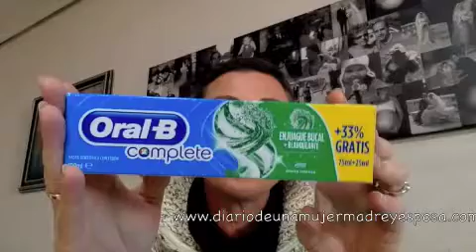Productos Acabados Enero 2015 (produtos terminados, potis acabados)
Producto estrella: Colutorio Vitis. Producto decepción: Somat
Gel de Baño. Natural Honey. Hidratante. Aceite de Almendras Dulces. Proteínas Seda. (1 litro)
Su fórmula hidratante con miel natural, aceite de almendras dulces y proteínas de seda, aporta a tu piel la máxima suavidad y elasticidad.
Precio.- Creo que no llegaba a los 3€ Lo volveré a comprar? Sin duda, me ha gustado mucho, para la ducha de todos los días viene super bien, yo tengo la piel muy seca y me la hidrata bastante.
Leche hidratante. Body Milk. Rosa Mosqueta. Instituto Español (400ml) Acido Hialurónico. Previene las estrías.
 estimula la hidratación y la elasticidad natural de la piel.
Precio.- 3,30€
La volveré a comprar? No, me gusta la textuma, el aroma, y la absorción, pero me resulta insuficiente, soy de piel seca y o me ponía mucha mucha, o nada, y al rato nada de hidratación, en cuánto a estrias y cicatrices, no he notado nada de nada.
Gel de duña. Happy Shower. Sex on the beach. Cottage. (250ml)
Un gel de baño con la extravagancia del perfume SEX ON THE BEACH.
La mejor manera de recargar las pilas desde la mañana o salir del gimnasio como unas " Castañuelas"
Enriquecido con extracto natural de arándanos energizantes y con un complejo hidratante y suavizante dejando la piel tersa y suave.
PH NEUTRO.
Precio.- 4,30€
Lo volveré a comprar?.- No, a menos que salga de viaje o para regalar. El formato es ideal para ir de viaje, y el pack de varios puede quedar ideal como regalo. Personalmente me encanta el aroma, pero me es muy insuficiente, no me hidrata lo que yo necesito.
Crema Dental Blanqueadora (Kemphor) Blanco Total (75ml)
proporciona protección antisarro y anticaries, protección del esmalte y acción blanqueadora. Devuelve el blanco natural a tus dientes proporcionándote el máximo frescor.
Precio.- 2,60€
Lo volveré a comprar?.- Pues no sé la verdad. Sólo he utilizado este envase, y cierto que me ha gustado mucho en cuanto a frescor y sabor, y sensación de limpieza, pero lo de acción blanqueadora no lo he notado por ningún sitio.
Vitis Orthodontic Manzana-Menta.- es el enjuague bucal que cuida y previene a diario los problemas más frecuentes de los portadores de ortodoncia. El colutorio refuerza la acción de Vitis Orthodontic pasta dentífrica, alcanzando a los lugares de difícil acceso, donde el cepillo con la pasta no llega, asegurando una mayor permanencia de los principios activos en boca.
Su exclusiva formulación le otorga las siguientes propiedades:
· CPC: antiséptico de uso diario que mantiene el estado de salud bucal, previniendo la formación de placa bacteriana y protegiendo frente a infecciones gingivales. Previene el mal aliento y ayuda a mantener la boca y los aparatos de ortodoncia libres de patógenos orales.
· Flúor: Previene la caries y remineraliza el esmalte dental.
· Alantoína: Protege frente al roce ocasionado por los aparatos de ortodoncia por su efecto regenerador del epitelio gingival.
· Aloe Vera: Cicatrizante; ayuda a reducir inflamaciones.
Precio.- Yo compré el de 1000ml por 11,80€
Lo volveré a comprar?.- Pues seguramente, me ha encantado el resultado en Alejandra que a pesar de no llevar ortodoncia le gusta muchísimo, yo noto esa sensación de limpieza, en fin me ha encantado, he comprado otro distinto por cambiar, y la verdad estoy deseando que lo acabe para volver a comprar este. Super recomendable.
El nuevo dentífrico de Oral-B, Complete Enjuague + Blanqueante es una pasta dental fluorada con enjuague real, que combina ingredientes de enjuague real con una pasta blanqueante todo en uno para darte un aliento fresco y retirar las manchas de la superficie.
Con un cepillado regular, la pasta Oral-B Pro-Complete ayuda a:
Prevenir el Sarro
Prevenir Caries
Dientes más blancos
Aliento Fresco
Precio.- 100ml por 2,60€ depende de la farmacia claro
Lo volveré a comprar?.- Posiblemente, a Alejandra le ha gustado muchísimo, la limpieza de los dientes va fenomenal, se le queda la boca fresca y el aliento estupendo, lo del blanqueante ya no os puedo decir nada, porque Alejandra tiene los dientes super blancos. Pone que previene el sarro, y ya sabis que Alejandra al tener deglución atípica siempre se le forma sarro en los 4 dientes de abajo.. asique a lo mejor algo hace esta pasta de dientes, y como es con fluor y además lleva enjuaque pues un tres en uno.
Somat multiperfect gel total
Precio.- 650 ml.- 5€
Lo volveré a comprar?.- No creo. Había oído hablar muy bien de él, pero a mí no me ha gustado. MIra que mis platos y vasos y cualquier cosa que meto en el fregaplatos está casi casi limpio, pero aún así no he visto yo ese brillo ni esa limpieza, asique he vuelto a mi fairy en capsulas líquidas que me encanta, y luego de vez en cuando hecho también vinagre y punto pelota.